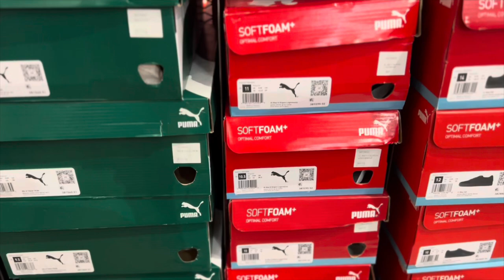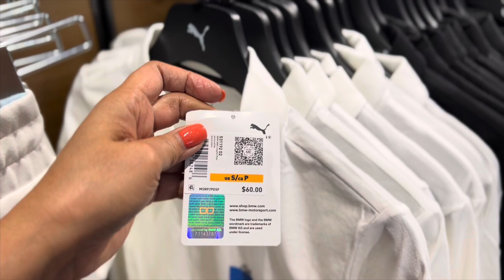Top 10 PUMA Shoes for 2024 //SHOP WITH ME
PUMA OUTLET~MEN’S & WOMEN’S SHOE SALE Up to 70%OFF

Come shop with me to Puma Factory Store Outlet So many Choose Of new arrivals sneakers shoes you love and also clearance sale puma outlet ✦✦✦THIS IS NOT SPONSORED VIDEO✦✦✦